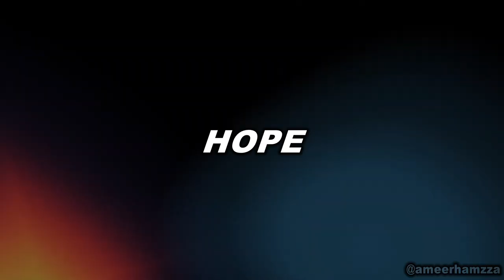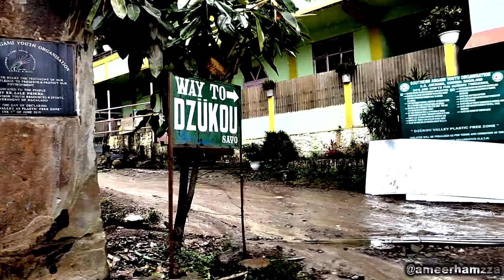My First Vlog || Road Trip By Car To Kohima, Zakhama Village & Dzokou Valley TREKKING|| About Dzku V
In this video you can see the real unexplored beauty of Dzokou Valley,zakhama village,& kohima etc.if you are not from northeast and u want to see the real beauty of NGALAND a beautiful state from northeast than this video is for you please till the 🔚
All Visuals Are Shot On Realme XT , Oppo F19pro & MI 10 and Edited On Laptop (HP Pavilion)
Editor_Ajay Kamti , The Lazzy Editor (E.A.T Vlogs)
Content Creator_kuljit Dass
My OP Boys
Rahul Sah
❤️We Are waiting for your feedback in Comment❤️
❤️Thank You for visiting our Videos❤️